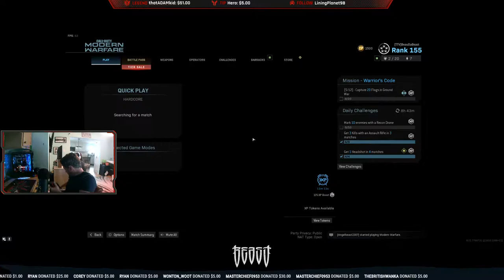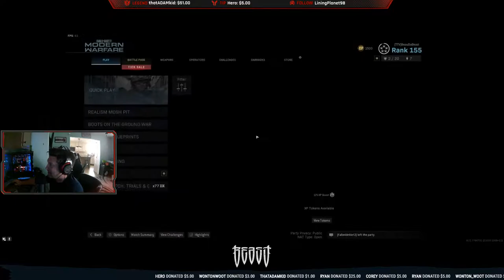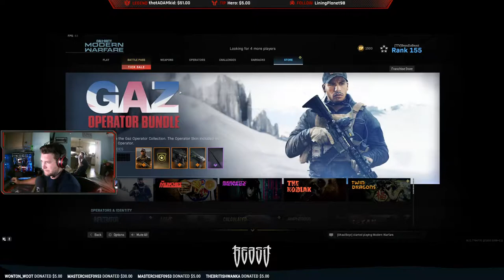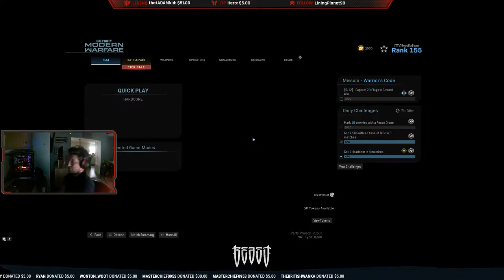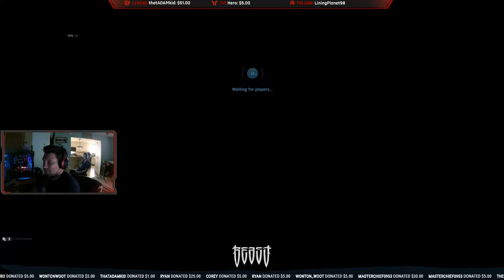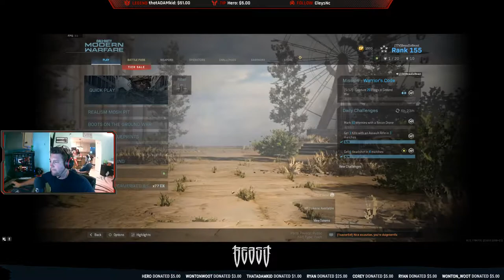Beasting Out in COD! high kills only!!:)